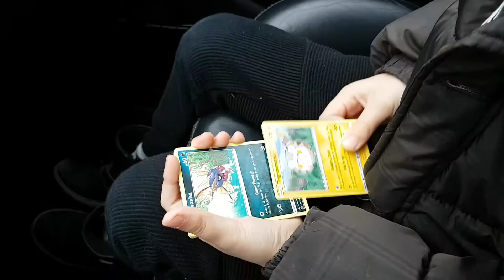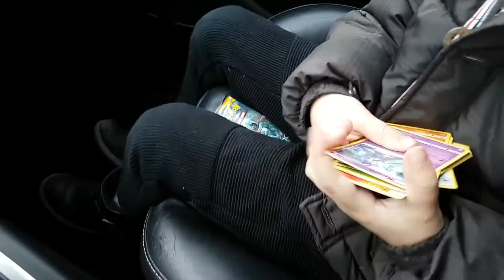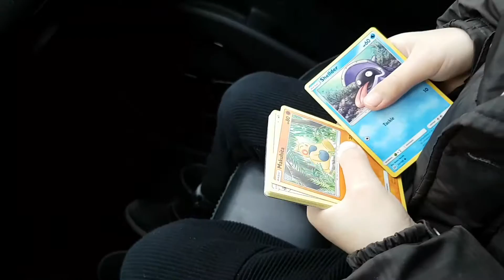Spacchettamento carte Pokémon speednoah da Amsterdam